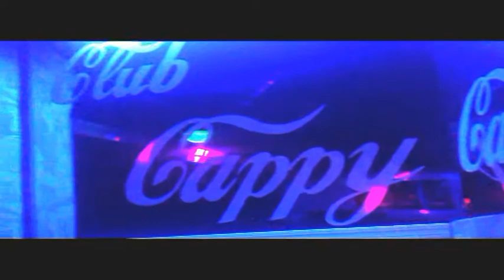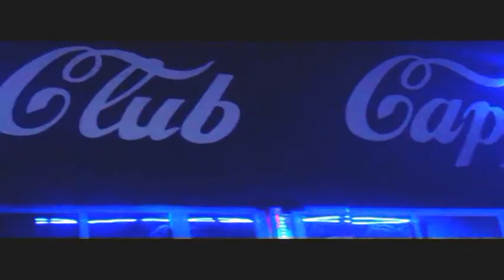CLUB CAPPY JELAH - MIRZA ŠOLJANIN